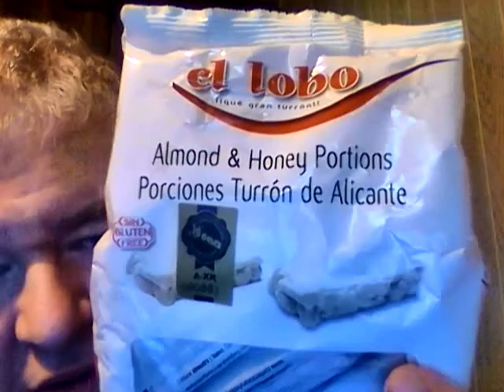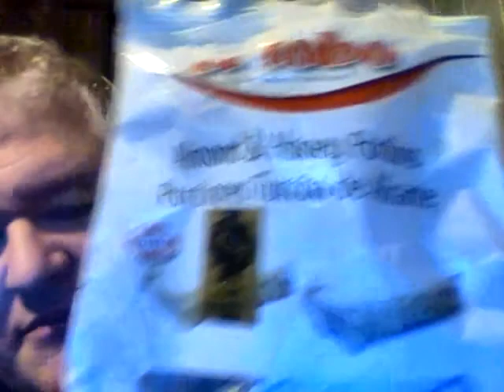El Lobo Almond & Honey Portions (wafers) from Panama (reviewed MUKBANG style)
Thank you so much Raul Javier Crosby for sending me these. Are they any good?